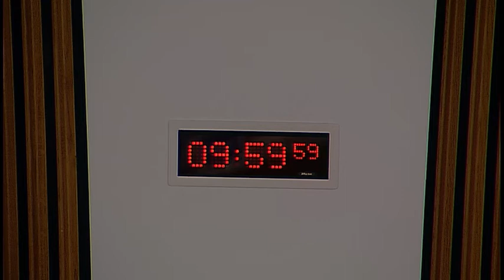Standards, Procedures and Public Appointments Committee - 12 January 2017